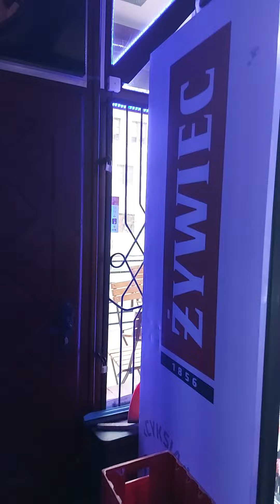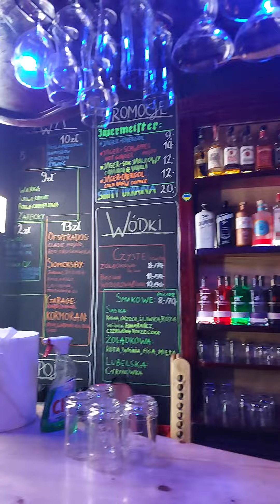Elbląg niewidomy przewodnik po pubach czyli Krecik w Higlander # bab # niewidomy # przewodnik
niewidomy przewodnik dziś piję za No właśnie sam już nie wiem który rok